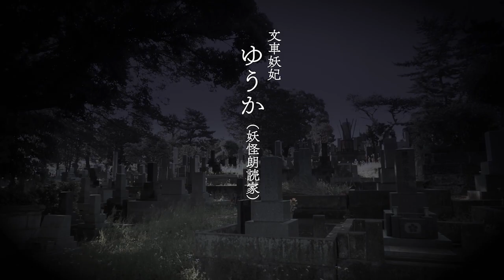【期間限定】妖ばなし 第九十七話「 会津の怪獣」 【見逃し配信】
【期間限定】妖ばなし第九十七話「会津の怪獣」【見逃し配信】
ある事件を切っ掛けに警察をやめた松前三平に山本は警察へと帰ってくるように促すが、三平は首を縦に振らない。そんな時、磐梯山で行方不明事件が起きている事を知った三平は･･･。

‹出演›
松前三平／大天裕亮
山本刑事／時田 優
テロリスト／吉本大輔
人質／森澤碧音
警察官／加藤陽人
遊んでいた子供／寧音、碧香
文車妖妃／ゆうか（妖怪朗読家）

スタッフ････････････････････････････････
エグゼクティブプロデューサー／木川泰宏
脚本・監督／吉久直志
初回放送 2023年10月7日（土）朝7:30～
初回放送局 TOKYOMX2（地デジ093）